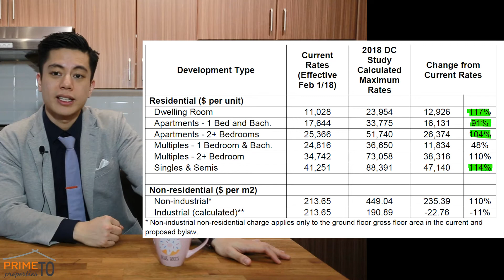Pre construction Prices Set To Increase Again!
Seriously!?  Condo Prices Set to Increase Again?!  The Reason Behind This Increase is a Serious Head Scratcher!  I Promise You, It'll Be Worth it!

Free 4 Video Course Training Teaches You The Proven Method To Profit From The Condo Market

Learn the #1 simplest condo investing strategy that has made millions in equity & cash flow for condo investors without lifting a hammer